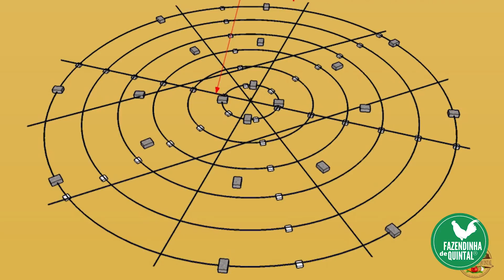Materiais Comprados!! 60 Quilos de Tilápia de estimativa!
Idealizado pelo jornalista e produtor rural amador Augusto Viana, o "Fazendinha de Quintal" é um espaço para o compartilhamento de conhecimentos e experiências sobre  produção rural Integrada em pequenos espaços. Nosso estilo de vida é fé em Deus, pé no chão e mão na terra!